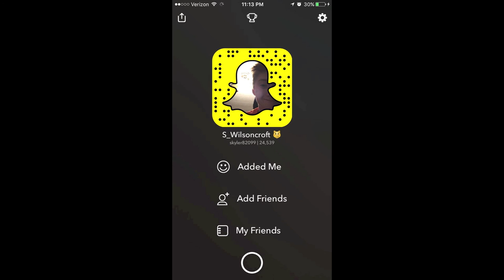Flips and Tree Climbing!!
Black Beatles, we heard it first.